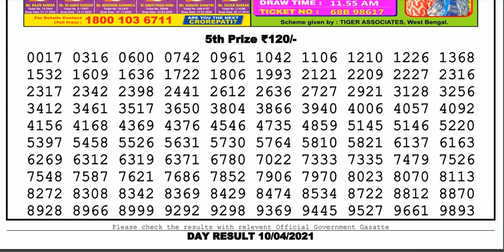Lottery Sambad Lottery Live 04.00pm 10.04.21 Nagaland State Lottery Result gdn